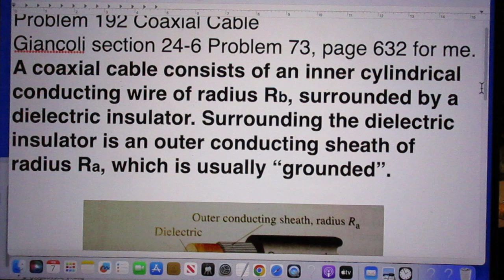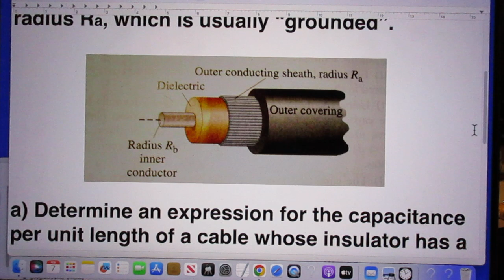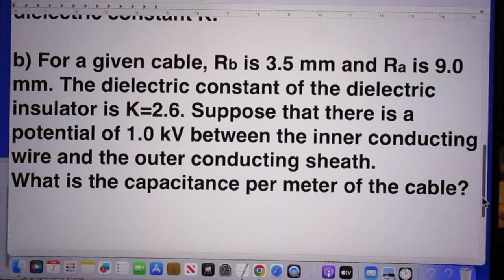Problem 192 Cylindrical Capacitor with Dielectric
Coaxial cable